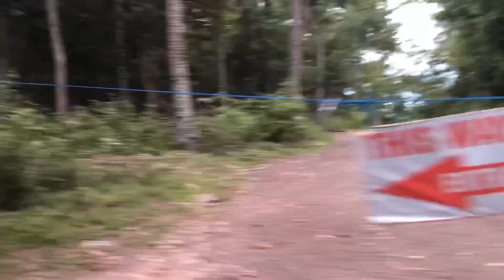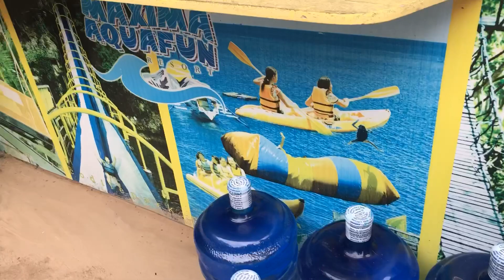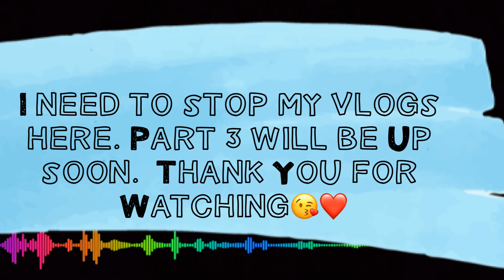Vlog# Part 2 PHILIPPINES VACATION 2018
A continuation to my Philippines2018. Kailangan ko e cut ung vlogs para di masyadong mataas ung video.
I put all this videos together only for memories on our vacation, i dont need to make it fancy on my editing.

CREDIT TO “MUSIC BY JASON SHAW@ audionautix.com”